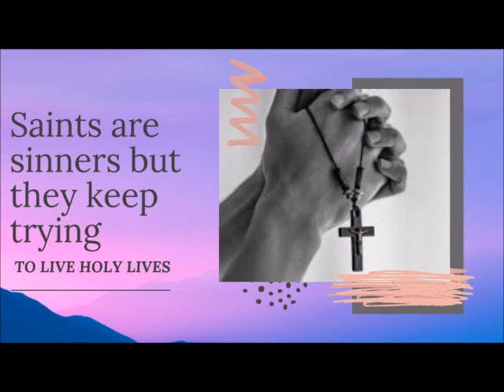SAINT OF THE DAY AUGUST 24: ST. BARTHOLOMEW, APOSTLE